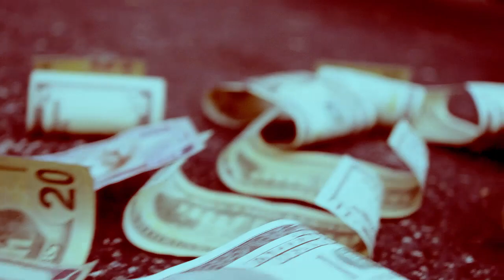Quick Cook - Lock Down the Street (Official Music Video)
Quick Cook - Lock Down the Street (Official music Video) TJ Records
BB Pin - 27FF6B0F